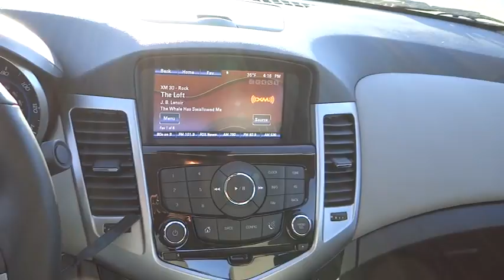2014 Chevrolet Cruze Reno, Carson City, Northern Nevada, Elko, Fallon NC233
Nevada.
2014 Chevrolet Cruze  - Stock#: NC233 - VIN#: 1G1PH5SB6E7269839